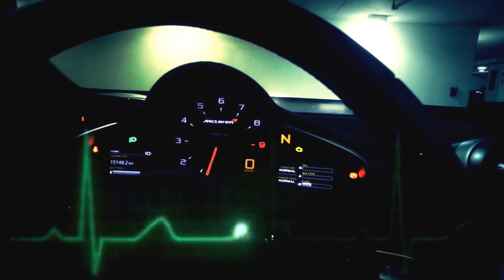Crashed My McLaren: Supercar Is this THE END? - Expensive FAIL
Very embarrassing and I am still in shock, I don't even know how this happened, but I crashed the McLaren. The cost to repair is still unknown, and I am waiting to hear back from McLaren, will try and keep you all posted. Is this the end?

car crash car crash compilation fails accident best top 10